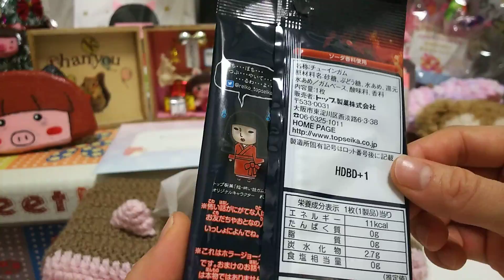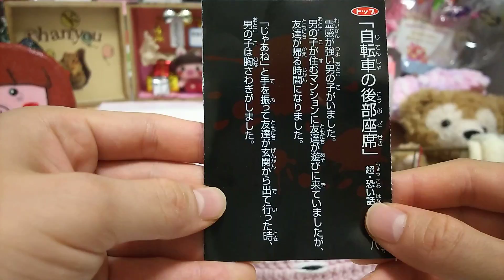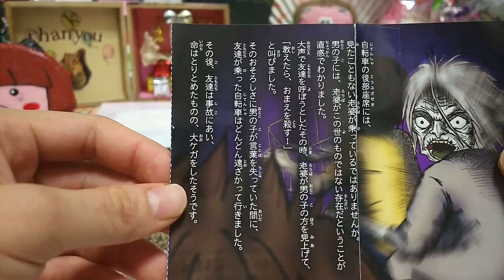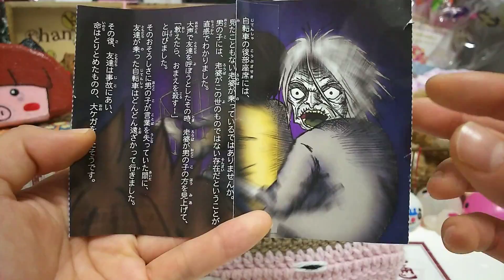超怖い話ガム 自転車の後部座席 読んでみた 【あきねねちゃんねる】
久しぶりの朗読にカミカミ、、何度か撮り直したもののこの結果(;'∀')
うひょー、、毎日動画投稿ができなくてもこまめに動画投稿せねば！